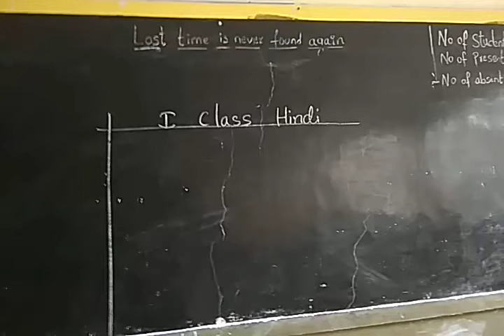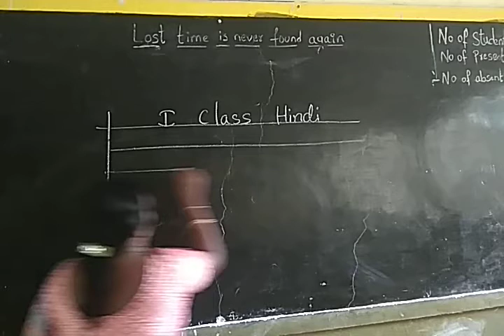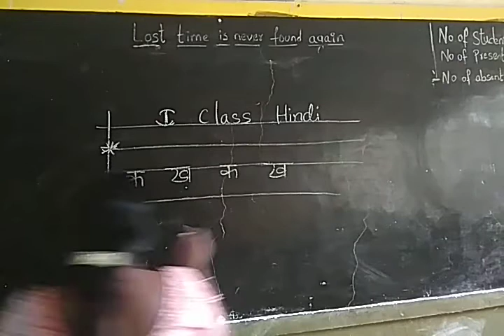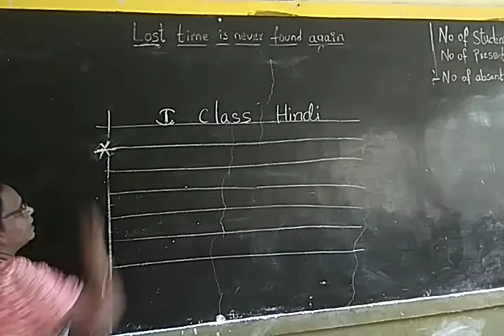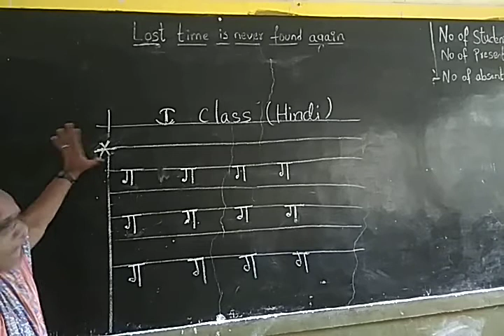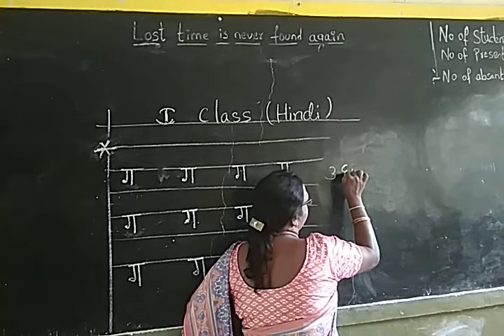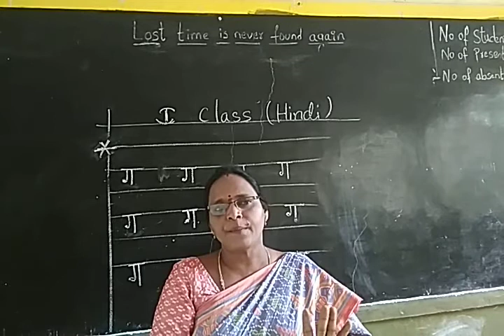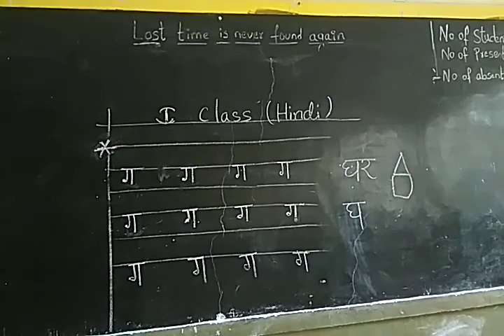Grade 1 Hindi (21-08-20)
Letters